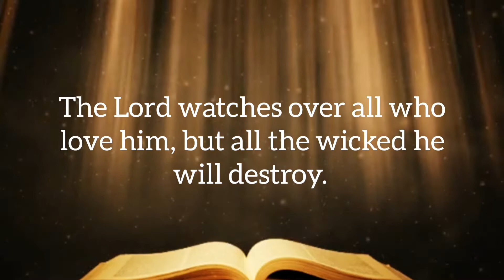Psalm 145:17-21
The Lord is righteous in all his ways
    and faithful in all he does.
He fulfills the desires of those who fear him;
    he hears their cry and saves them.
The Lord watches over all who love him,
    but all the wicked he will destroy.
My mouth will speak in praise of the Lord.
    Let every creature praise his holy name